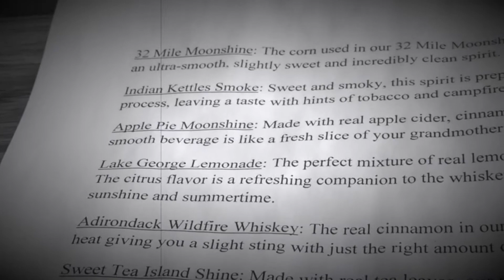Lake George On My Mind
Video 2 of the Off The Beaten Path Series.. As we continue our travels throughout the Northeast we will be stopping at many popular/unpopular locations. We want you, our viewers, to give feed back, recommendations, and even join us as you watch and learn about the many astonishing places the North East has to offer.